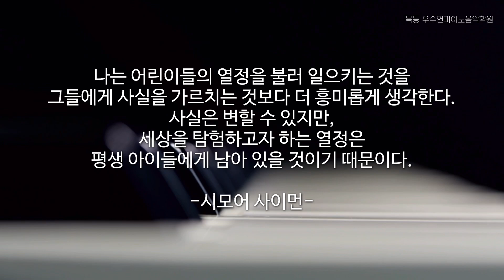Woopi concert _ Pianist 이지아